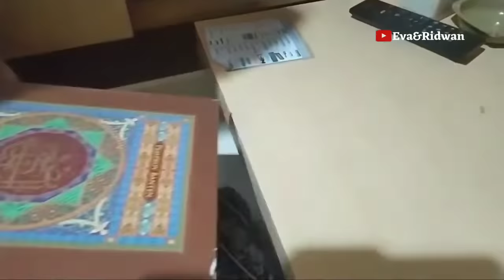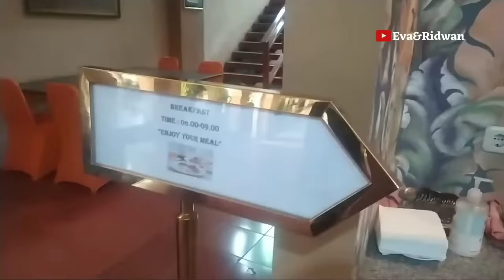Hotel WISATA BARU Serang Banten | Review jujur costumer✌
Hotel wisata baru Serang Banten
Hotel review